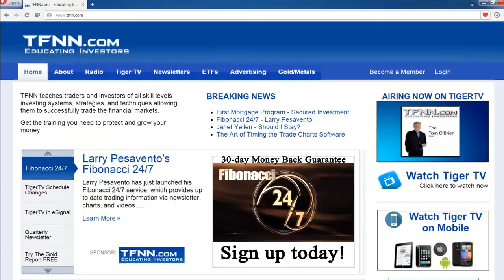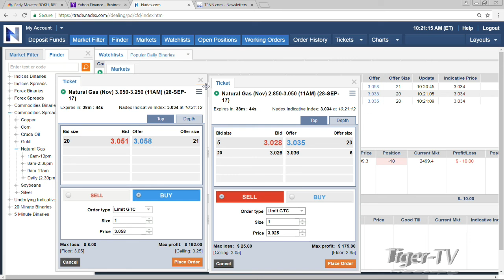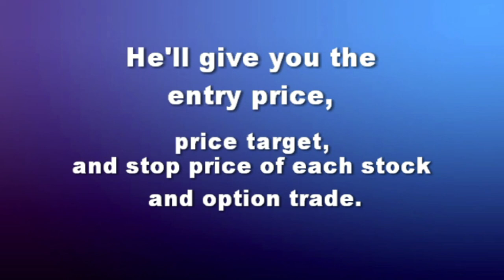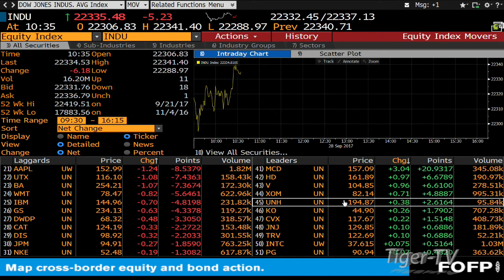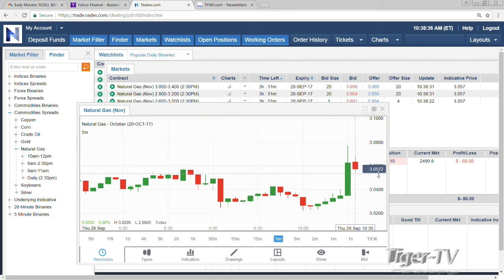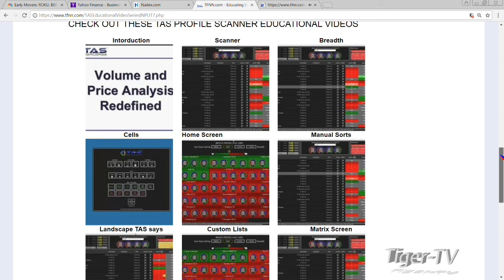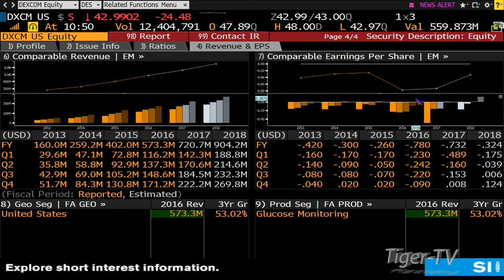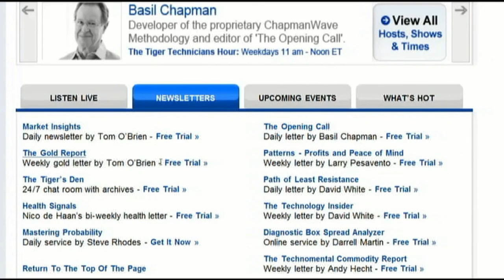September 28th Bull-Bear Binary Option Hour on TFNN by Nadex - 2017